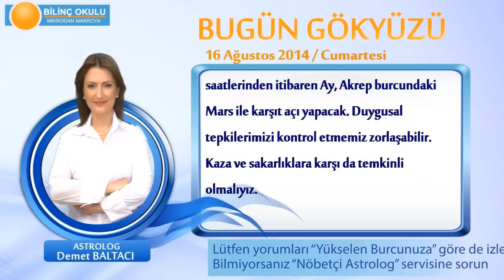KOÇ Burcu, GÜNLÜK Astroloji Yorumu,16 AĞUSTOS 2014, Astrolog DEMET BALTACI Bilinç Okulu